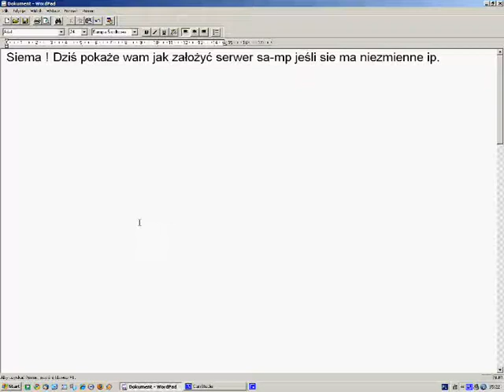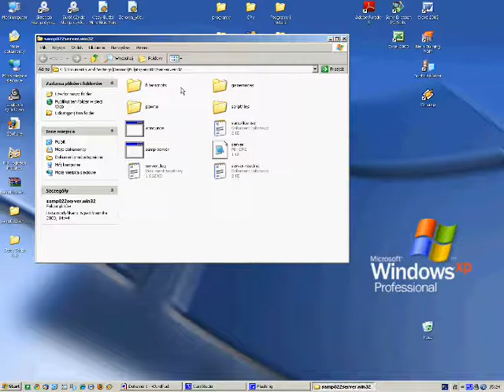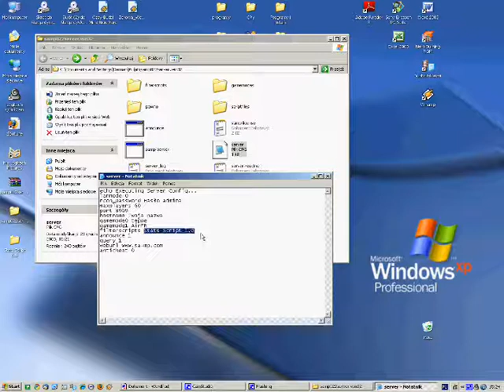Jak założyć serwer w gta sa-mp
Jak założyć serwer w gta sa-mp jeśli sie ma niezmienne ip